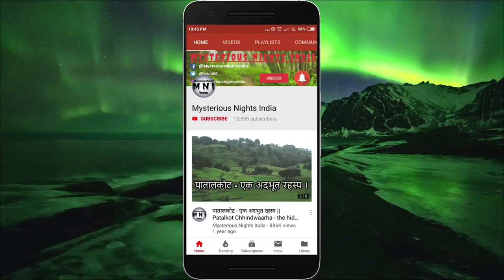Raja Jagatpal Singh's Cursed Fort Real Story in Hindi | Episode - 103#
In today's video, we will talk about the cursed fort of raja jagatpal singh situated in Jharkhand state of India. Every year it is said to be stuck by lightning because of being cursed by one of the freedom fighters during 1850s.